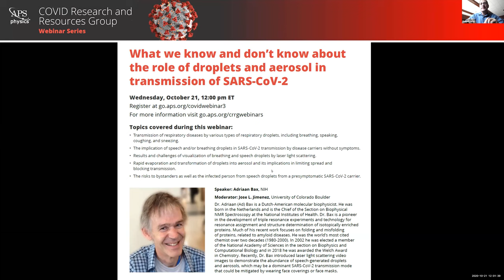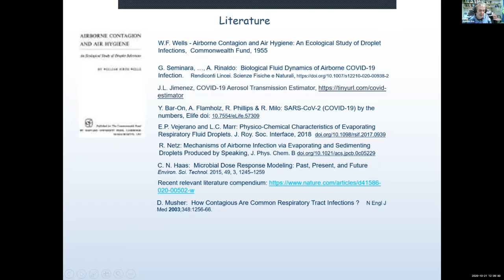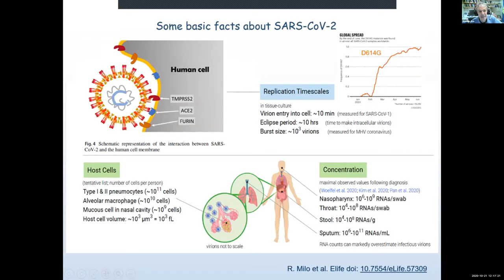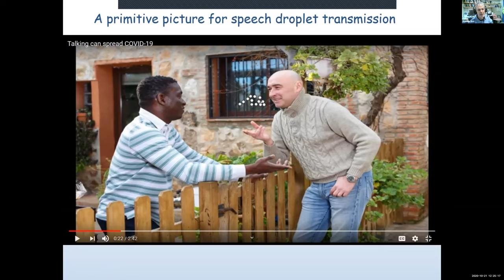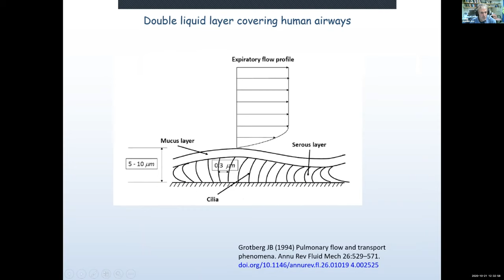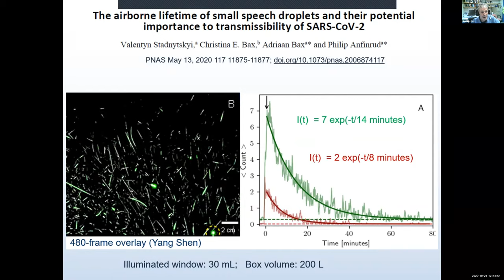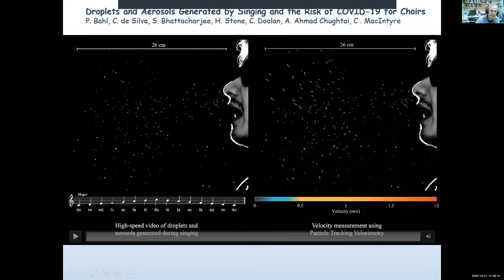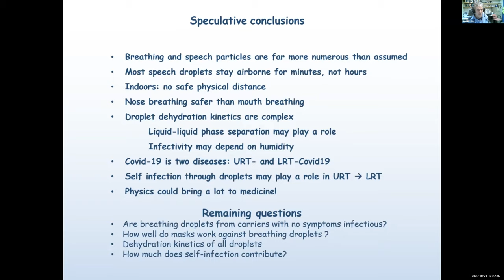CRRG Webinar: The role of droplets and aerosol in transmission of SARS-CoV-2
Speaker: Adriaan Bax, NIH
Moderator: Jose L. Jimenez, University of Colorado Boulder

Topics covered during this webinar:
• Transmission of respiratory diseases by various types of respiratory droplets, including breathing, speaking,coughing, and sneezing.
• The implication of speech and/or breathing droplets in SARS-CoV-2 transmission by disease carriers without symptoms.
• Results and challenges of visualization of breathing and speech droplets by laser light scattering.
• Rapid evaporation and transformation of droplets into aerosol and its implications in limiting spread andblocking transmission.
• The risks to bystanders as well as the infected person from speech droplets from a presymptomatic SARS-CoV-2 carrier.